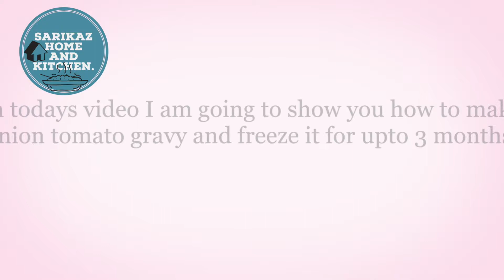Basic curry sauce -make and freeze for Indian cooking. Onion tomato masala gravy to use in any curry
Basic curry sauce - make and freeze for Indian cooking. Onion tomato masala gravy to freeze and use in any curry.
Hello everyone!
 In todays video I am going to show you how to make onion tomato gravy and freeze it for future use. This is a basic gravy that can be used in any curry. it becomes so easy if we have this pre made gravy in freezer. You can make any curry in a jiffy without getting worried about making the gravy from scratch. This gravy can be stored in the freezer for upto 3 months. Whenever you need to use this masala gravy, just take it out few hours before and use it in any curry. You can even use it in frozen form if you are in a hurry. Hope this video meal preparation will help you.
Common appliances I use in my kitchen
Faber hob
Bajaj food processor
Philips hand blender
Pull chopper